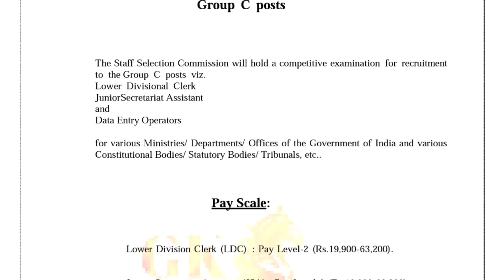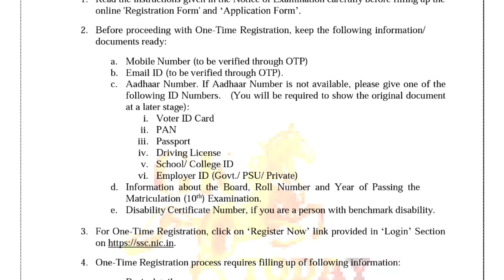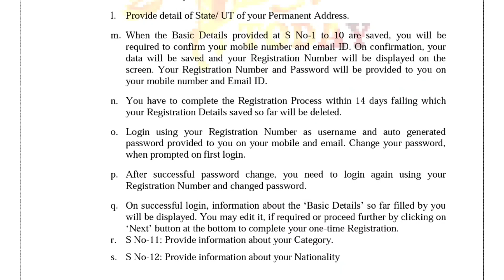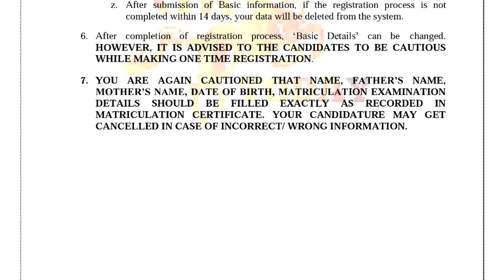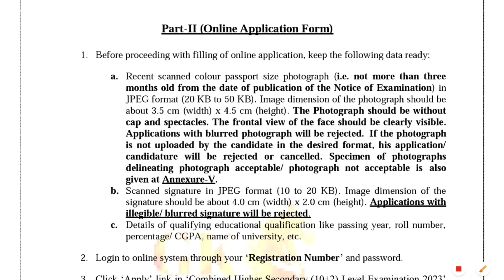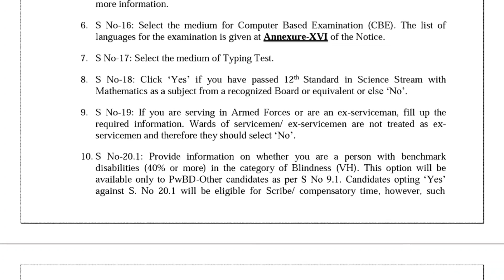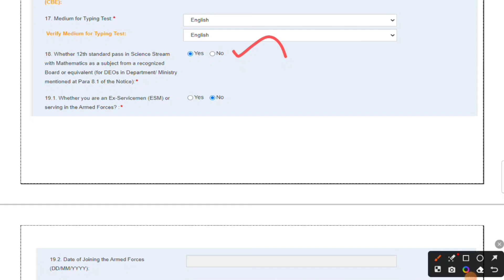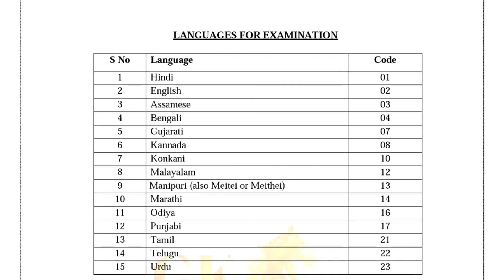HOW TO APPLY-SSC CHSL 2023|SSC CHSL application எப்படி fill பண்ணுவது?|How to apply ssc chsl in tamil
மத்திய அரசு வேலை-1600 Post-12ம் வகுப்புத் தேர்ச்சி போதும் CHSL Recruitment 2023

SSC CHSL Recruitment 2023: Staff Selection Commission Combined Higher Secondary (10+2) Level (SSC CHSL) has released a notification at ssc.nic.in for recruitment to the Post of DEO, LDC, Junior Secretariat Assistant in All India. Interested candidates can Apply Online on or before 08-Jun-2023

SSC CHSL Vacancy Details May 2023
how to APPLY SSC CHSL ONLINE in tamil
SSC CHSL APPLY ONLINE in tamil

Organization Name
Staff Selection Commission Combined Higher Secondary (10+2) Level (SSC CHSL)

Post Details
DEO, LDC, Junior Secretariat Assistant

Total Vacancies1600

Salary Rs. 19,900 – 92,300/- Per Month

Job Location
All India

Apply Mode
Online

SSC CHSL Official Websitessc.nic.in

SSC CHSL FULL DETAILS IN TAMIL

SSC CHSL Recruitment required eligibility details

Educational Qualification: As per SSC CHSL official notification candidate should have completed 12th from any of the recognized boards or Universities.

SSC CHSL Salary Details

Post NameSalary (Per Month)Lower Division Clerk/ Junior Secretariat AssistantRs. 19,900 – 63,200/-Data Entry Operator (DEO)Rs. 25,500 – 92,300/-Data Entry Operator Grade ARs. 25,500 – 81,100/-

Age Limit:

As per the Staff Selection Commission Combined Higher Secondary (10+2) Level Recruitment Notification, the candidate should have a minimum age of 18 years and a maximum of 27 years, as of 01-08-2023.

SC, ST Candidates: 05 Years

PwBD (UR) Candidates: 10 years

PwBD (OBC) Candidates: 13 years

PwBD (SC/ST) Candidates: 15 years

Application Fee:

All Other Candidates: Rs.100/-

SC/ST/PwBD/Ex-Servicemen & Women Candidates: Nil

Mode of Payment: Online or Challan

Selection Process:

Computer Based Examination, Skill Test, Typing Test, Documents Verification

How to apply for SSC CHSL Recruitment (DEO, LDC, Junior Secretariat Assistant) Jobs

Eligible candidates can apply Online at SSC CHSL’s official website ssc.nic.in, Starts from 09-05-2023 to 08-Jun-2023

Steps to Apply for SSC CHSL DEO, LDC, Junior Secretariat Assistant Jobs 2023

Candidates should apply online only through SSC CHSL’s official website ssc.nic.in

Before applying, the candidates should keep a scanned image of their Documents.

Staff Selection Commission Combined Higher Secondary (10+2) Level will send intimation regarding certificate verification and other important updates

Candidates are requested to fill in the SSC CHSL online application form with the utmost care, as no correspondence regarding a change of details will likely be entertained.

Application fees can be done through either online mode or offline mode. (If Applicable).

At last, Click on submit the application form, After submitting the application, candidates can save/ print their application number for further Reference.

Last Date to Apply Online: 08-Jun-2023

Last date to pay the application fee: 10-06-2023

Last Date for Generation of Offline Challan: 11-June-2023

Last Date for Payment through Challan: 12-June-2023

Dates of ‘Window for Application Form Correction’ and Online Payment of Correction Charges: 14th to 15th June 2023

Date of Schedule of Tier I (Computer-Based Examination): August 2023